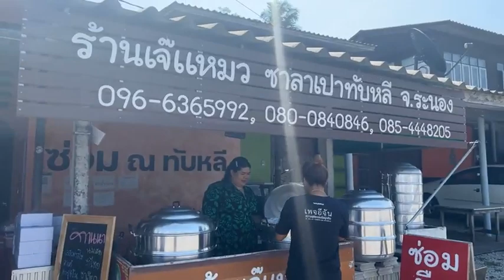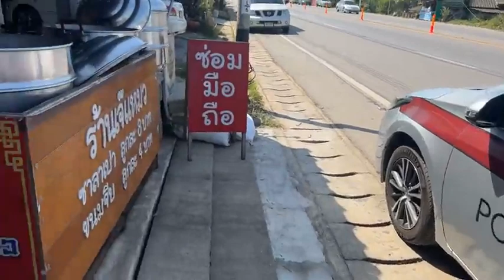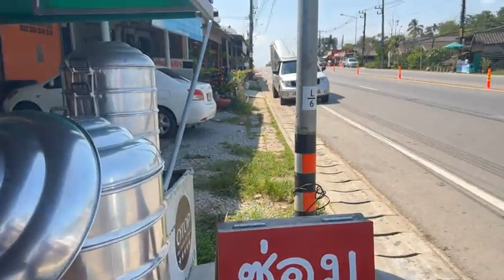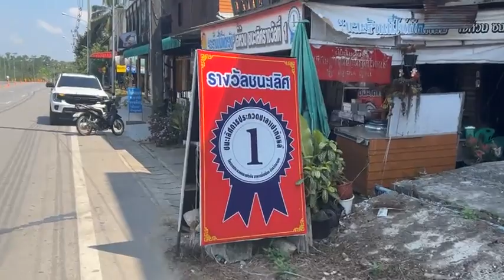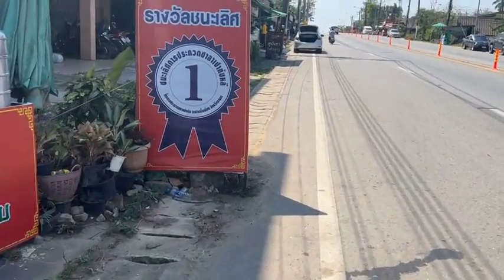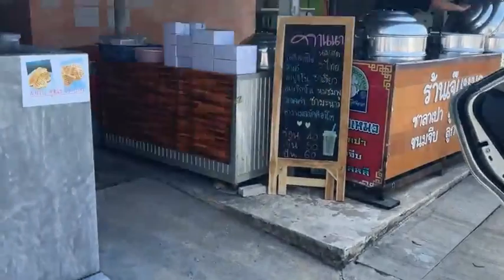Live หมู่บ้านซาลาเปาทับหลี หมู่บ้านซาลาเปาที่ใหญ่ที่สุดในไทย | อีจัน EJAN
Live หมู่บ้านซาลาเปาทับหลี หมู่บ้านซาลาเปาที่ใหญ่ที่สุดในไทย เพิ่งอยู่ว่าอยู่ระนองไม่ใช่ชุมพร
มาอุดหนุนกันน๊าาา